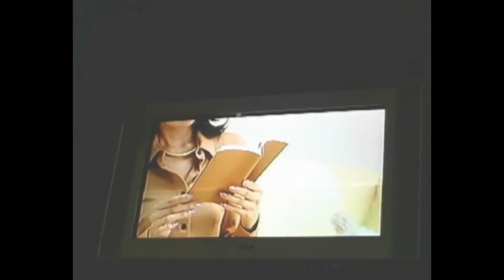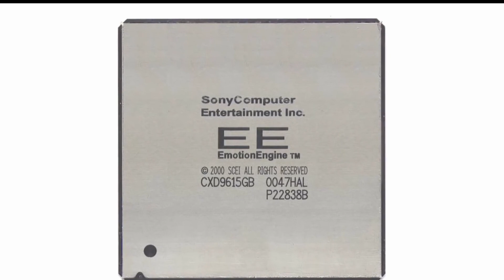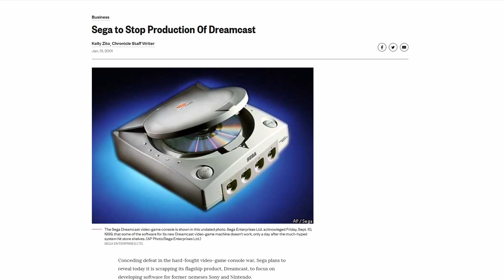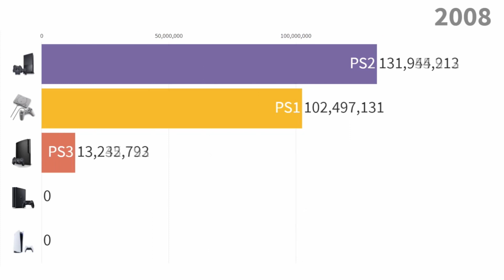Pourquoi Acheter une Playstation 2 ( PS2 ) en 2022 ?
La ps2 était la console la plus révolutionnaire de sa génération et encore aujourd'hui.

Alors, voici pourquoi il vous en faut une en 2022.

Si vous êtes nouveau sur la chaîne, abonnez-vous et activez les notifications pour ne jamais manquer une vidéo, cela aide vraiment et soutient ma chaîne encore plus pour que je puisse continuer à faire des vidéos comme celle-ci chaque semaine. Merci.

Tu peux aussi acheter sur Eneba grace à ce lien

Un p'tit pourboire pour le chauffeur [Tipeee]?

●▬▬▬▬▬๑۩۩๑▬▬▬▬▬▬●
                      STEvE
●▬▬▬▬▬๑۩۩๑▬▬▬▬▬▬●